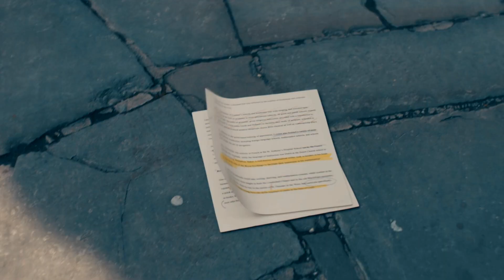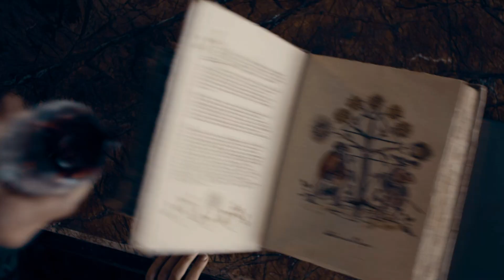Diana Bishop & Matthew Clairmont - A Discovery of Witches